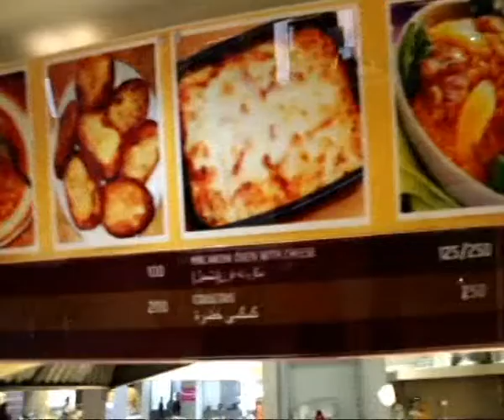Tv Report about Hassan Jilani